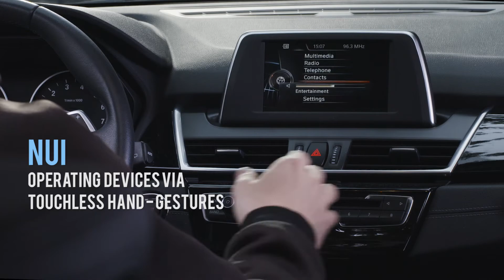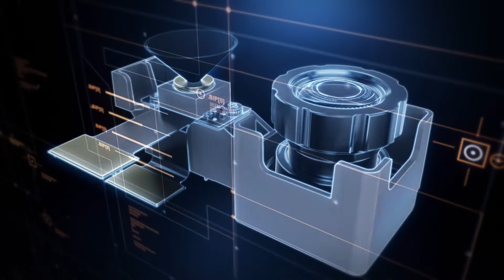LIPS - Sense The World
LIPS design and make 3D depth cameras based on ToF, structured light, active stereo, and MEMS technologies as well as various 3D vision-based recognition middleware including people counting, 3D measurement, gesture/skeleton tracking, driver fatigue detection, facial recognition, ...etc.  It effectively shortens the time to market for solution providers worldwide to put their 3D vision-based solution to work quickly and precisely in areas such as ADAS, logistics, smart digital signage, 3D scanning, security, AR/VR, gaming, ...etc.